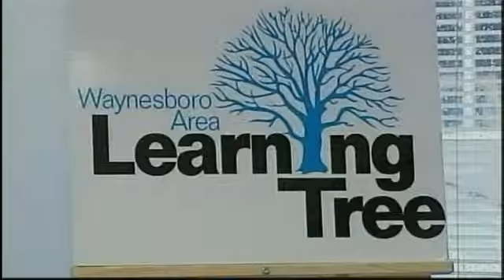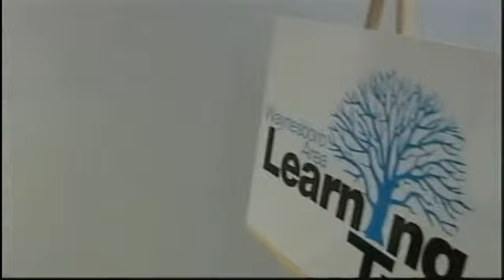Waynesboro Area Learning Tree (WALT) on NBC 29 News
The Waynesboro Area Learning Tree (WALT) is a 501(c) 3 non-profit organization, offering technology training and development as an outreach initiative to the City of Waynesboro and surrounding rural counties. Our goal is to work with educators, businesses and community leaders in developing educational programs that encourage technology-enable transformation that will support the local economy.